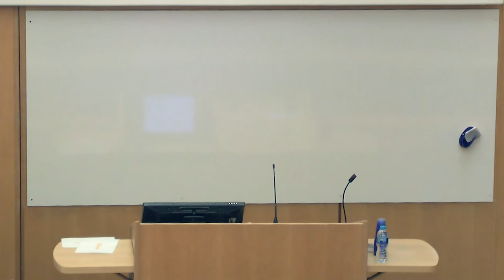The General Shape of EU Internet Regulation After Google Spain: Hugh Tomlison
Hugh Tomlinson QC, Matrix Chambers delivers the third lecture from the "The General Shape of EU Internet Regulation After Google Spain" section of the "EU Internet Regulation After Google Spain" conference.

This conference was held at the Faculty of Law, University of Cambridge on 27 March 2015, and brought together leading experts on Data Protection and Privacy from around the World.

The conference was held with the support of the Centre for European Legal Studies (CELS).